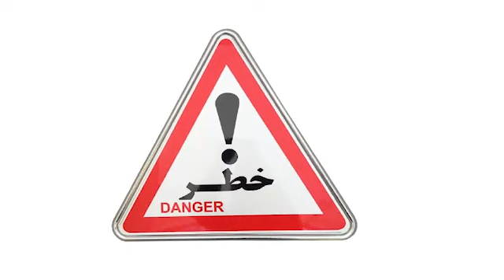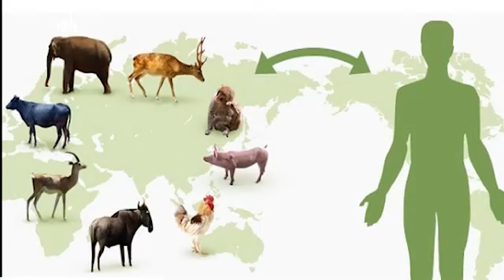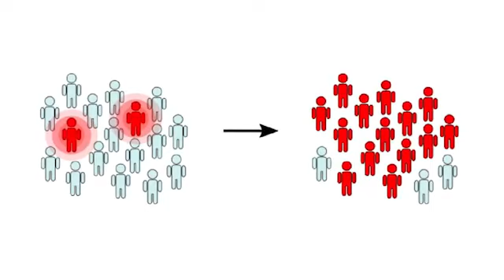تب کریمه را جدی بگیریم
🔹طی روزهای گذشته سازمان دامپزشکی کشور نسبت به شیوع بیماری تب کریمه کنگو یا همان تب خونریزی دهنده هشدار داده و افزایش هشدارهای این سازمان در خصوص این بیماری نشان از شدت خطر دارد.

🔹آخرین آمارها نشان می‌دهد، تا به امروز تعداد مبتلایان به بیماری تب کریمه کنگو به ۹ نفر رسیده و یک مورد مرگ نیز گزارش شده است.

🔹آیا تب کریمه کنگو قابل درمان است و علایم و راه‌های پیشگیری از آن چیست؟